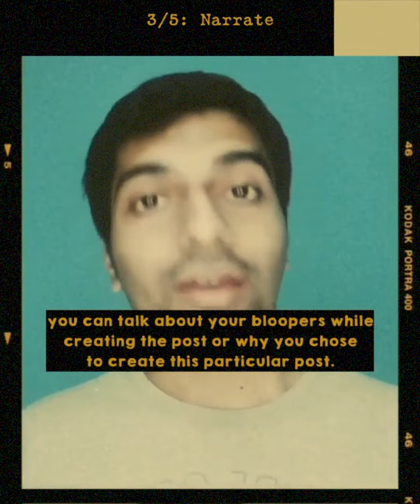Business page socialising on Instagram in comment threads | Using comments strategically | pipa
Hey 🙋‍♂️ , it's pipa!

Here are the chapters:
00:00 Reply to the comments strategically
00:10 Converse
00:22 Narrate
00:35 Extra tips
01:04 Instagram organic marketing consultation services

👤  About Me 👤

Hi, I'm the working force behind Scrolls and Taps, you can call me 'pipa'. Through this venture I provide video-call consultation sessions to service based businesses and personal brands to grow their Instagram pages organically. Born in 93, I hail from Mumbai, India. Majored in Physics, life happened and this science dork ended up with a business in Digital Marketing. I have been active in the sphere professionally since 2+ years now.

⬇️  Here are the consultation packages ⬇️

1. Quick call (starting at $30)

➡️ If you wish to book the consultation call or have queries, let's catch up in the DM on Instagram

Rule The Thumbs